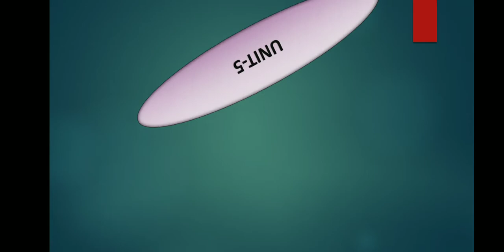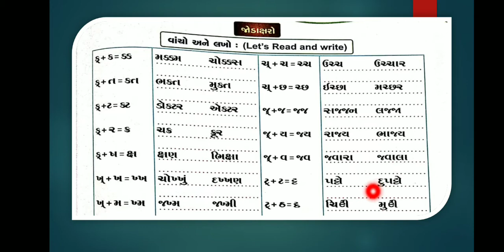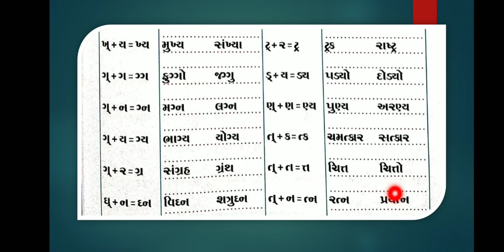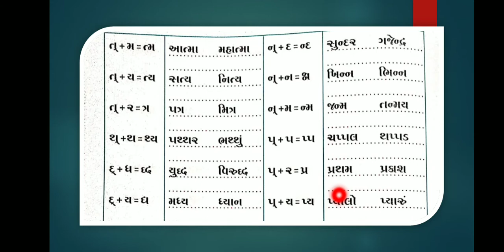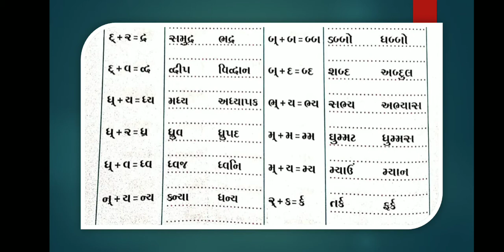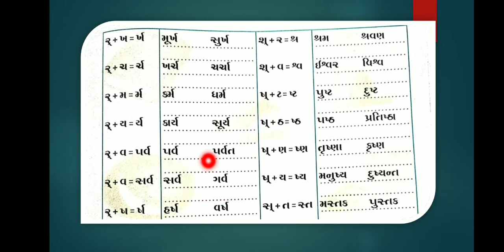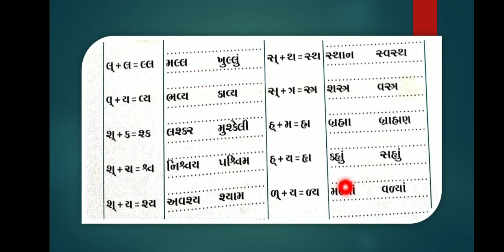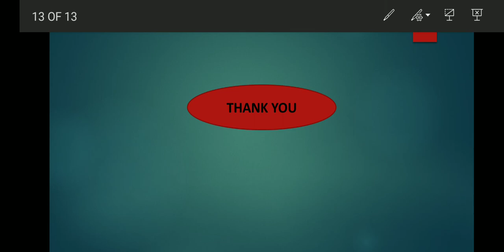Kaushal vidyabhavan online education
Std_2_હરિયાળી-ch-5 જોડાક્ષરો